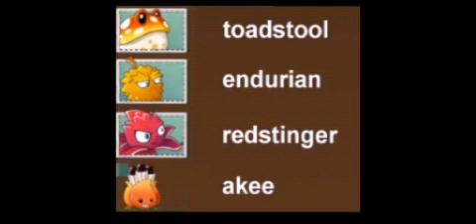Zombies, Plantas Y Perfil De Lost City? | pvz 2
Créditos A Farn Craft Por Las Imágenes √

¿Que opinan Sobre Los Zombies,Plantas Y El Perfil Del Mundo???
Música Intro: De DjVi (Cycles)